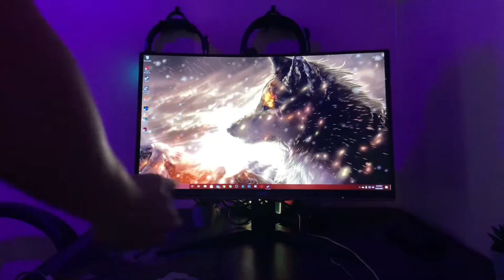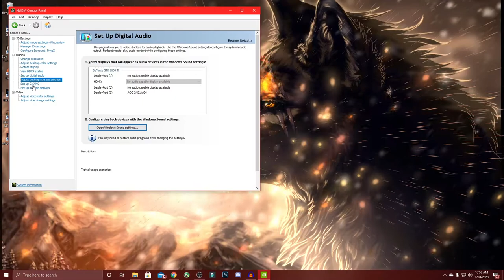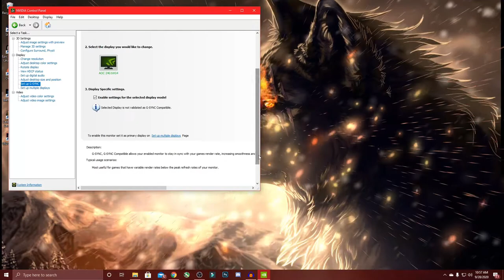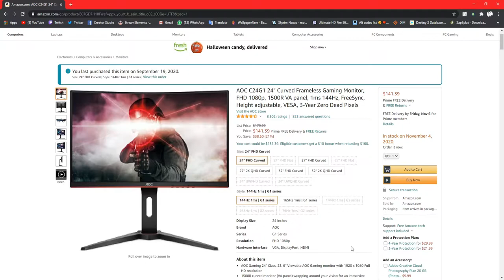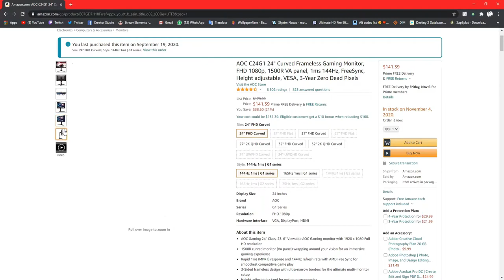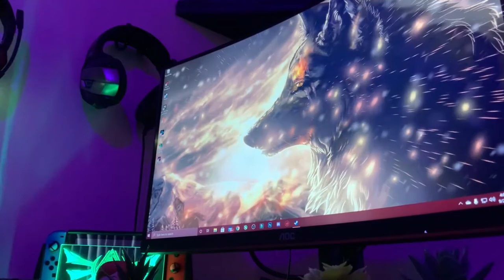El MEJOR MONITOR GAMING POR MENOS DE 200$? │ AOC C24G1 24" 1080p 144hz 1ms FreeSync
Link de Compra